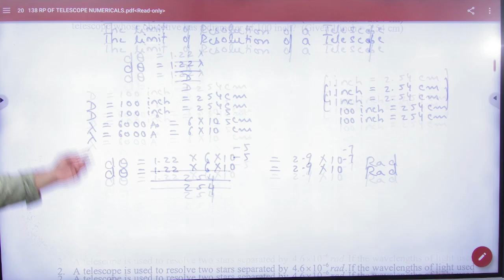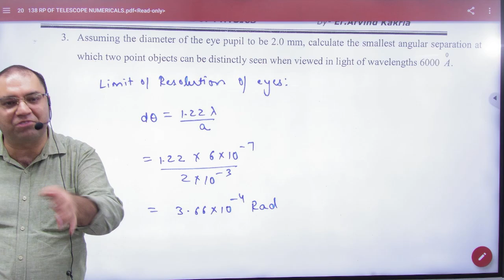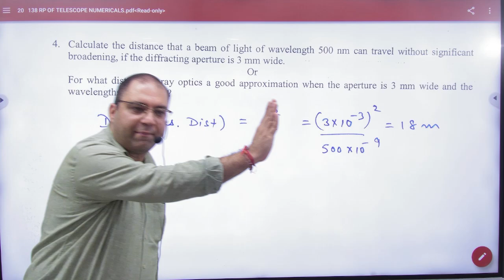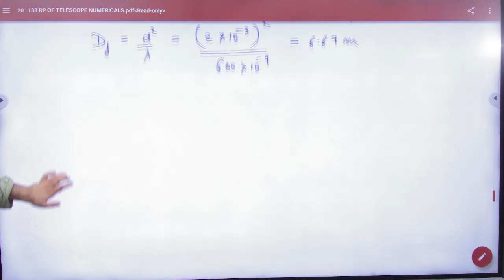5 Numericals on Fresnels distance